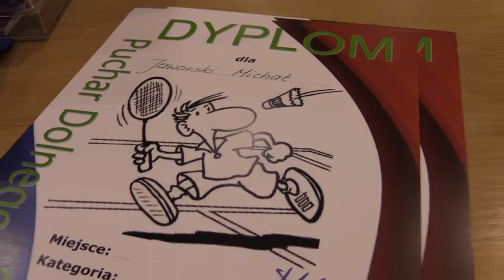Sobótka 2018 Puchar Dolnego Śląska w badmintonie